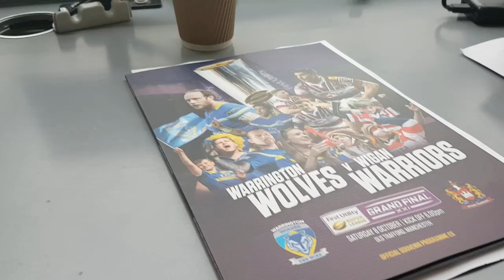SUPER LEAGUE GRAND FINAL 2016 | VLOG!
Boredom during the international break takes me to my FIRST Rugby League game and it's a big one - Warrington v Wigan in the Super League Grand Final at Old Trafford!

Firstly, apologies to those who actually enjoy Rugby League and take it seriously - it was my first game! haha

What do you think of the sport? Do you enjoy it? Who's your favourite team?

Old Trafford was turned into Rugby League central with the arrival of the Super League Grand Final between Warrington Wolves and Wigan Warriors. 8 October 2016

Wigan Warriors went on to win in the end, 12-6 in what was a fantastic spectacle - even for the neutral, like me.

Did you enjoy the vlog? Where should I go next?

Adam McKola